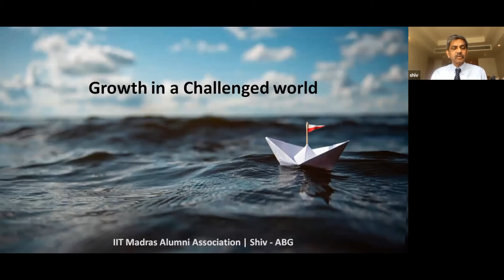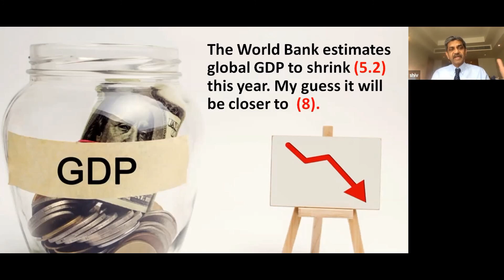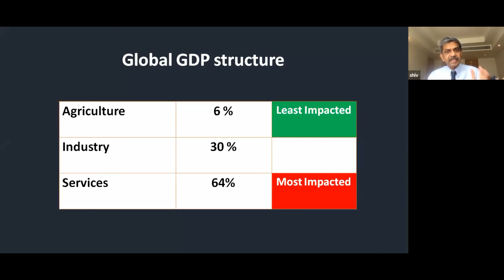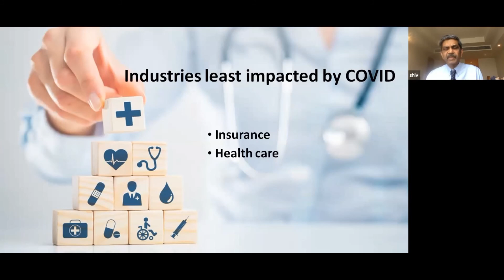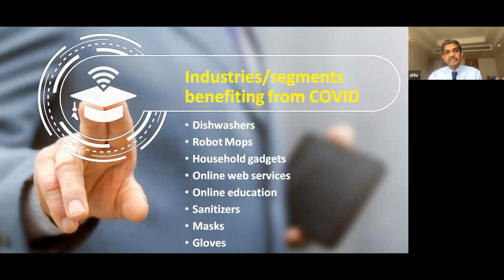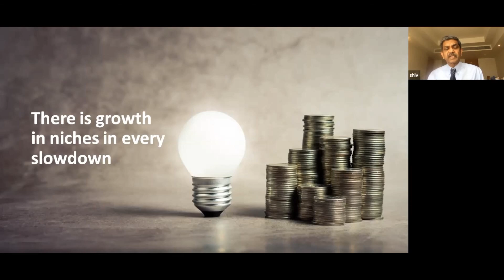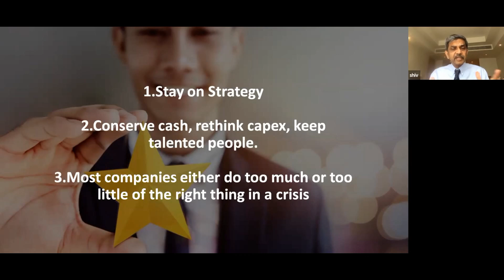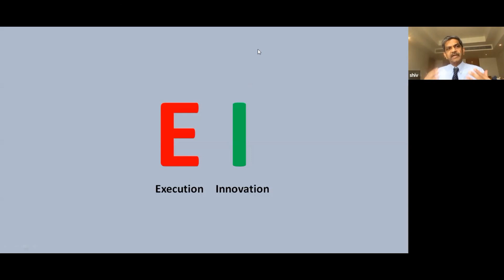Leadership in the next 21 months by Mr. Shiv ShivaKumar